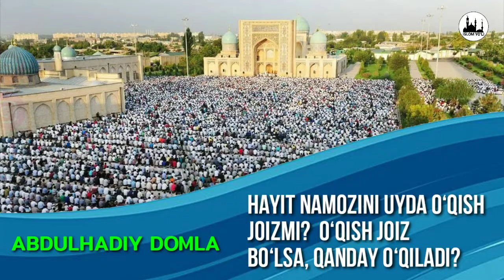Hayit namozini uyda o‘qish Joizmi? O‘qish joiz Bo‘lsa, qanday o‘qiladi? || Abdulhadiy Domla